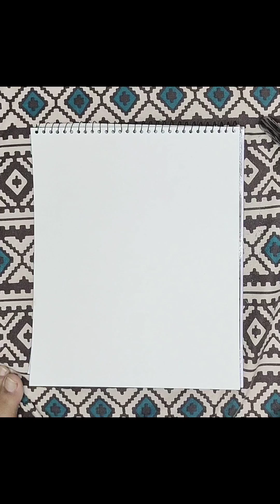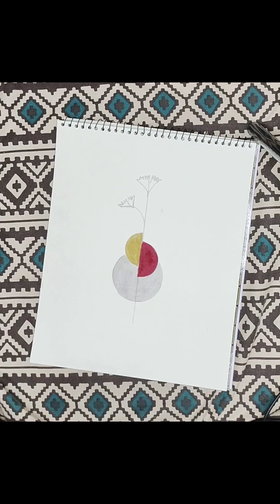Unique and Beautiful Water Colors Painting Ideas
In this video, explore the captivating art of creating beautiful and unique watercolor paintings. From delicate florals to bold abstract designs, watch as vibrant pigments blend and flow to form stunning masterpieces. Perfect for beginners and seasoned artists alike, this tutorial covers essential techniques, tips, and tricks to help you elevate your watercolor skills. Join us and be inspired by the endless possibilities of this expressive medium!